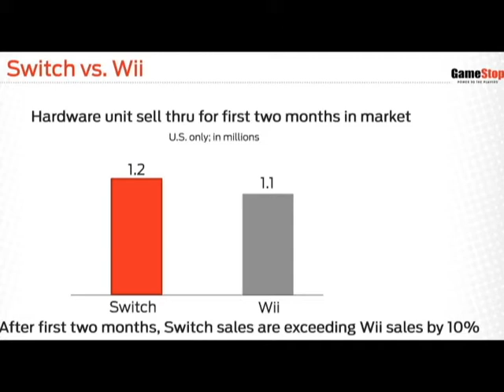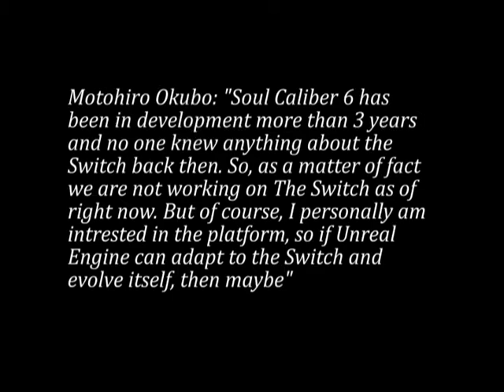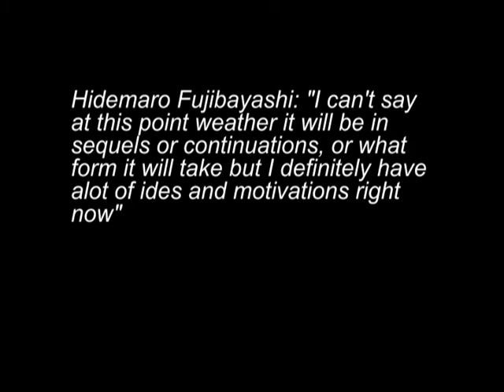CELEBI IN GEN 7, NEW ZELDA CONFIRMED?? Nintendo News Tuesday.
New Nintendo News Tuesday dropping this week, featuring the confirmation of a new Zelda Title, how you can obtain Celebi in Gen 7, new on Build-a Bear Work shop's Nintendo partnership and more!